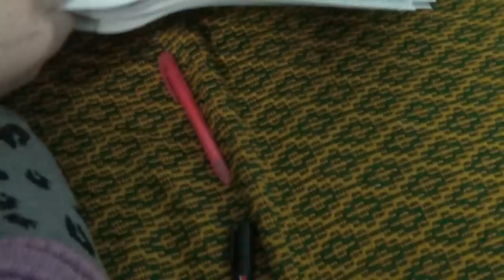Богородица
Иерархия духов
Разговор с подсознанием
Разговор с духами